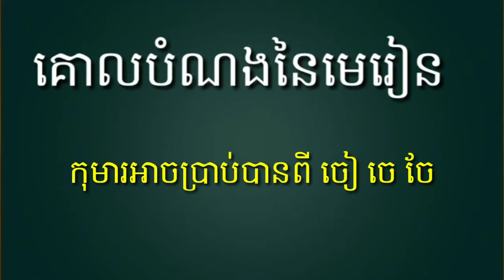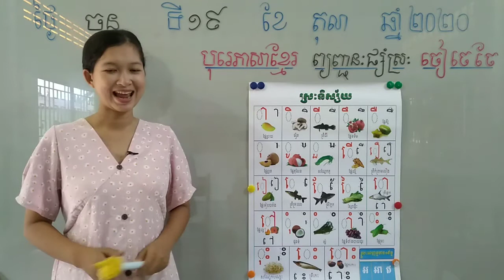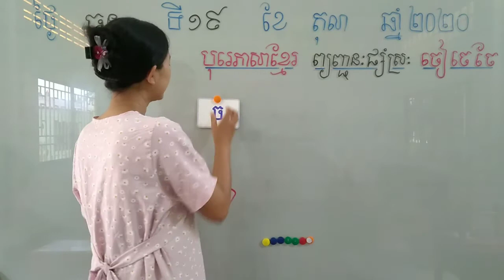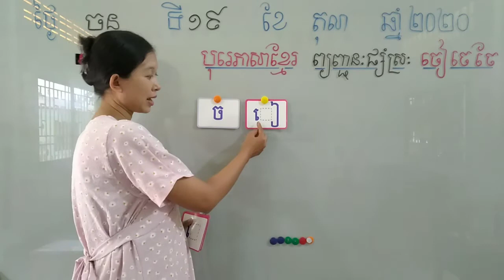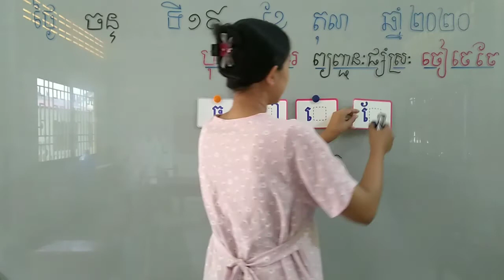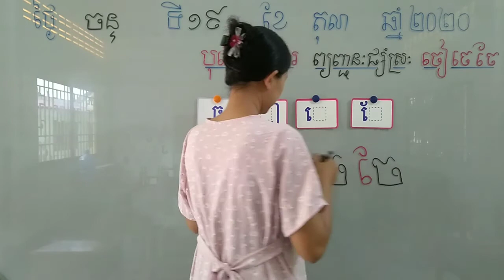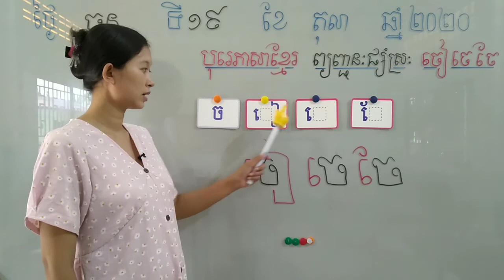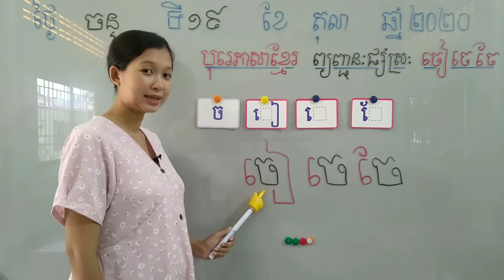123-1_ថ្នាក់មត្តេយ្យ1 បុរេភាសាខ្មែរ មេរៀន ចៀ ចេ ចែ 19102020 joseph central school